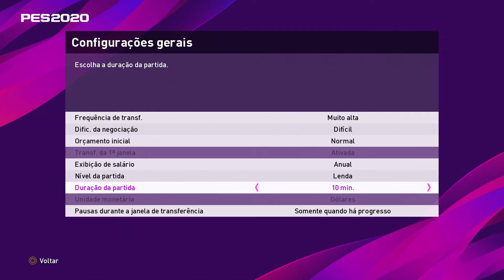NEYMAR LEVANTA A TAÇA E DECLARA EU AMO O BARCELONA! Master League #19 - PES 2020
NEYMAR Em Grande final pega a Braçadeira de capitão do Messi e no final do jogo levanta a taça pela primeira vez na historia como capitao no PES 2020 (Pro Evolution Soccer 2020).

🎮 Rumo ao estrelato ⬇⬇

       De Domingo a Segunda sempre as 10:00 AM

🎮 MyClub

       De Domingo a Segunda sempre as 15:00 PM

🎮 Master League

       De Domingo a Segunda sempre as 20:00 PM

NEYMAR LEVANTA A TAÇA COMO CAPITÃO DO BARCELONA! Master League #18 - PES 2020